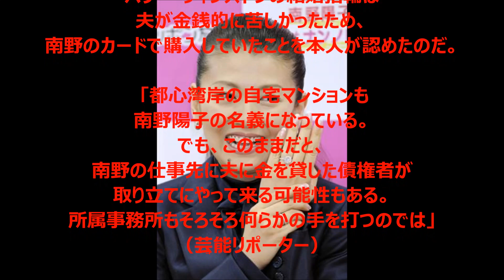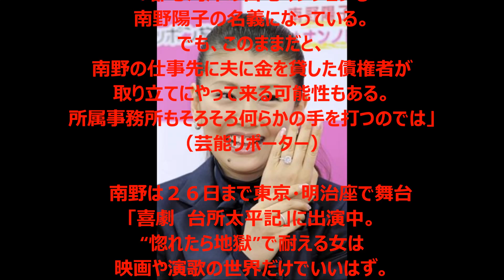【ショック】借金に隠し子…南野陽子がダメ亭主に三行半を突きつける日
【モンスト公式】ツクヨミにヒカキン&セイキン&さなぱっちょ&ぱなえで挑戦！第7回 HIKAKINモンストTV with Google Play